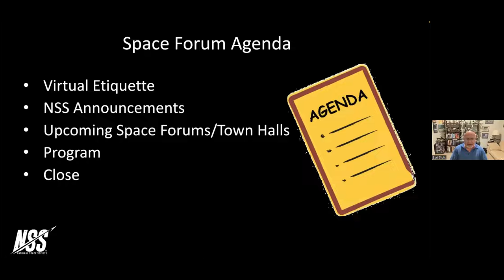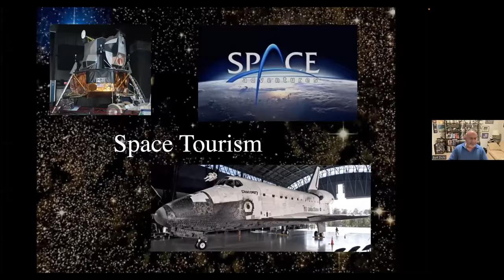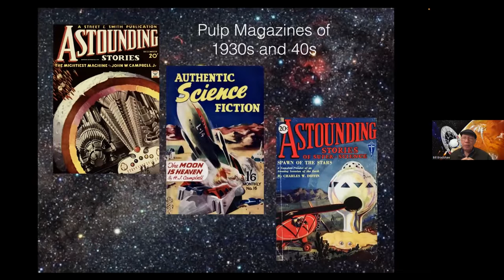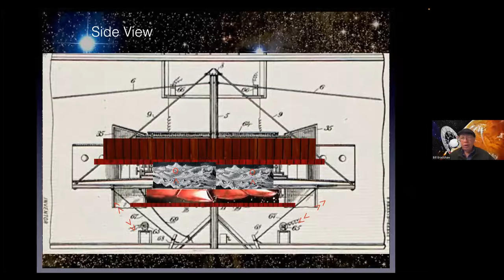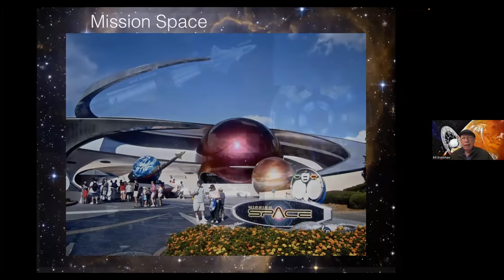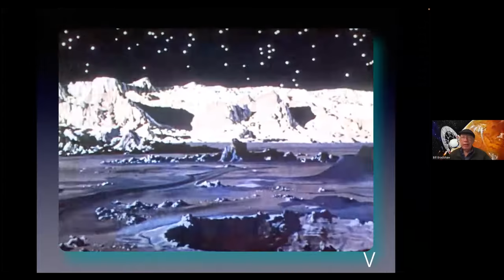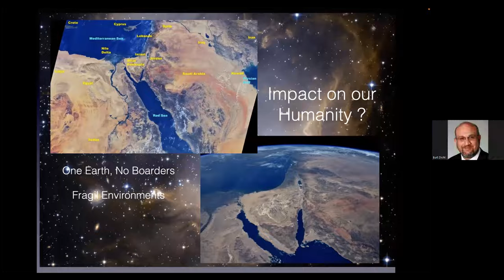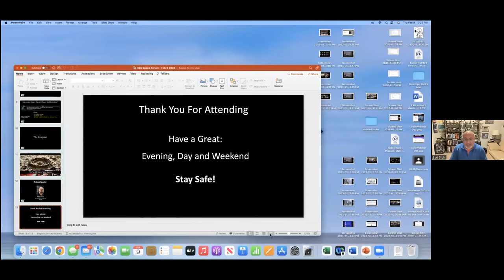NSS Space Forum - The Past 200 Years of Space Tourism, with Bill Bradshaw, February 9, 2023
National Space Society Space Forum, February 9, 2023
The Past 200 Years of Space Tourism
Bill Bradshaw, Science Museum Professional (Retired)

The concept of “Space Tourism” is not new. From the moment we looked up at the night sky people have pondered what it would be like to travel into space. Our fascination with other worlds and how to get to them has been around for centuries. Yet, since Yuri Gagarin’s flight in 1961, only 640+ of our fellow citizens of Earth have ventured into space. Not a lot considering human spaceflight has been around for a little more than 60 years.

And up until recently space travel has been the province of governments and highly trained professionals. With the advent of “New Space” and the emergence of companies such as SpaceX, Blue Origin, Virgin Galactic, Axiom Space and others, that is changing. The idea of traveling into space not to do a job, but to just enjoy the view is on the cusp of creation. But how did that start?

Bill’s presentation takes a look back and focuses on that fascination through an historical ride that traces the idea of space tourism in popular culture and science. The business of tourism is not only the act of actually going in person, but also the vicarious joy of reading travel accounts, seeing them illustrated in art and cinema, and taking simulated rides to the moon and beyond.

Bill uses of a wide array of visuals to illustrate the history of space tourism. Enjoy this unique and fun look at how the concept of space tourism has evolved over the last two hundred years.

Bill Bradshaw was in the science museum field for 42 years during which he directed four science museum institutions. He has a life-long interest in space exploration and science fiction and teaches several courses on those subjects at the Furman University OLLI program. He is presently distributing his large collection of space toys and popular culture items to six institutions.